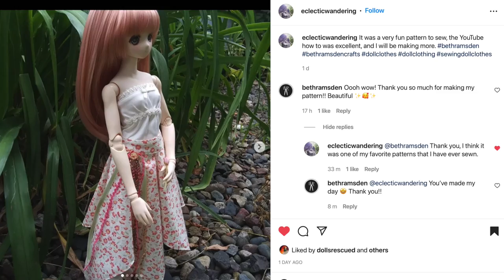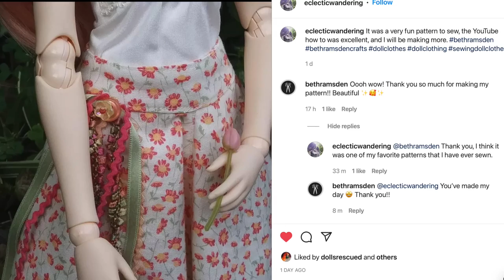How to Sew: Smart Doll Dress Form - A Custom Tailors Mannequin - Sewing Pattern Available - Tutorial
Please consider nominating me as one of your favourite Smart Doll creators!

I'm showing how to sew a custom Smart doll dress form (like a tailor's mannequin.) I hope you'll share pictures with me if you try it yourself - Use the hashtag bethramsdencrafts on social media if you'd like me to feature your version of my project in a video!